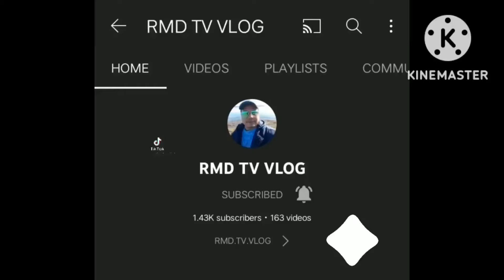Lucky Visitor in the House